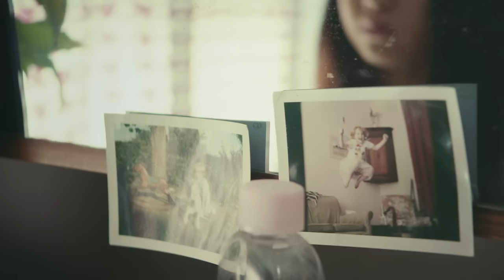Beach Baby - Limousine